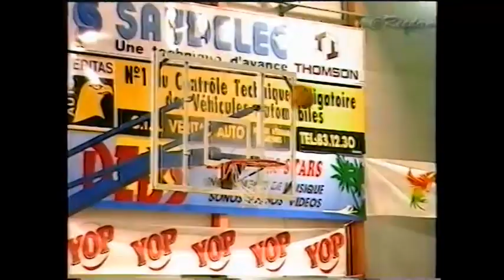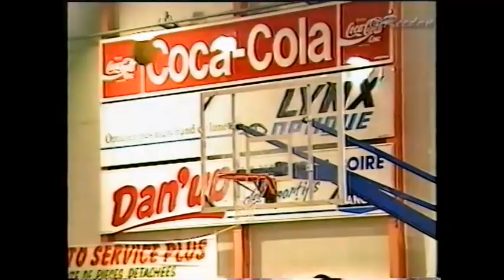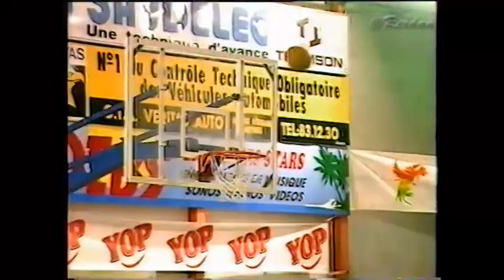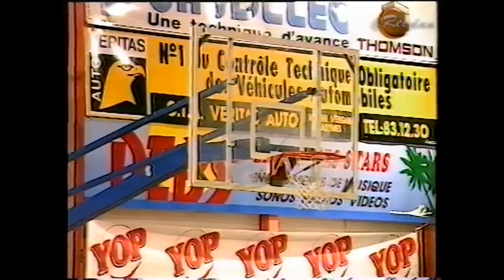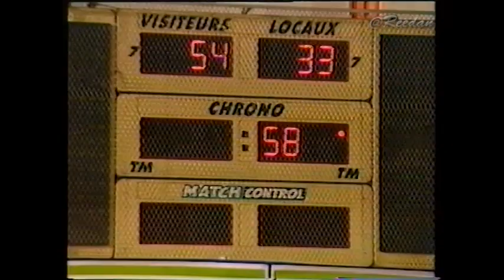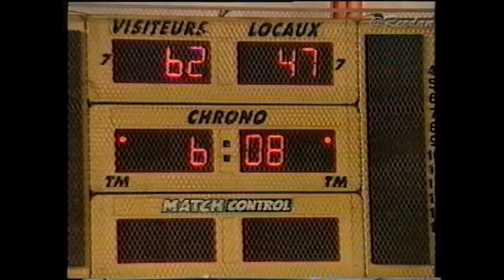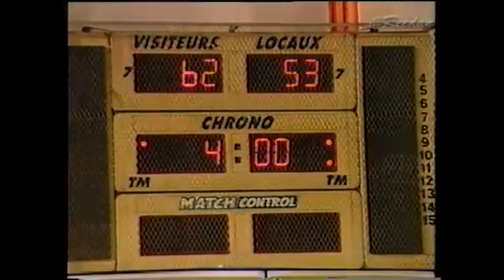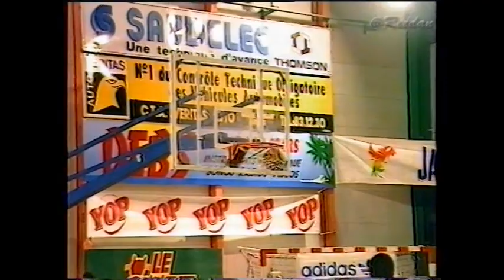New Star - ACD (Match 2 / Demi-Finales Playoffs 1994)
Guadeloupe: Playoffs 1993 (demi-finale retour) 2eme match d'une demi-finale en 2 matchs gagnés. ACD mène 1-0